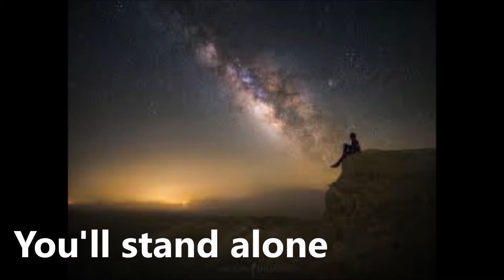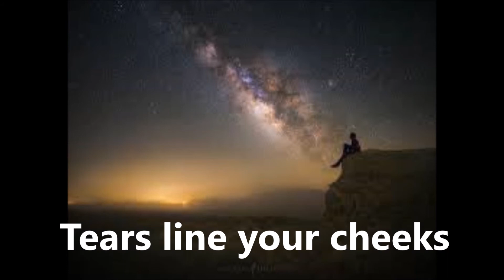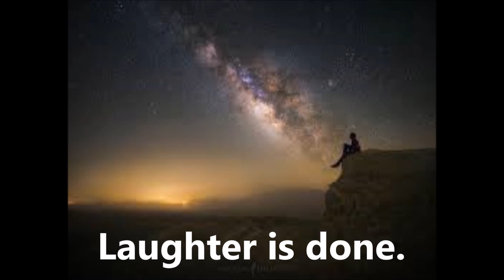#398 After the Laughter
my lyrics to an old TV theme tune .